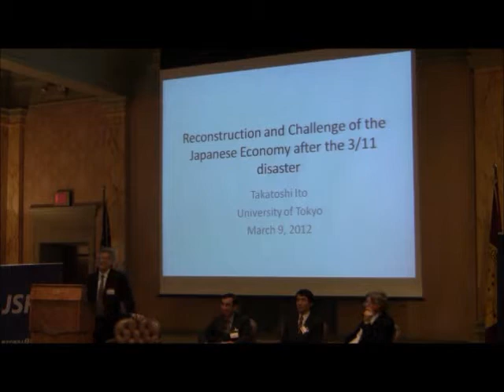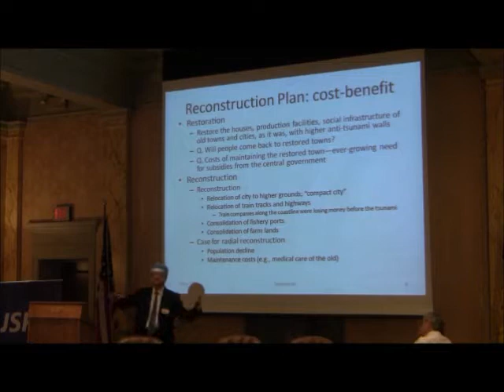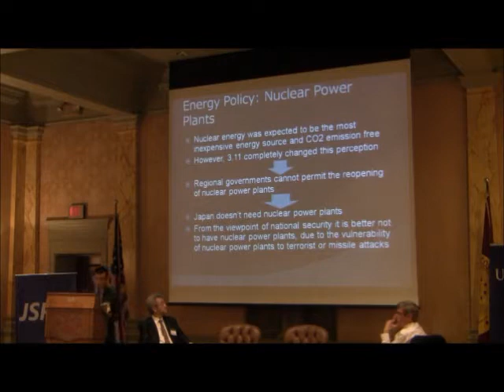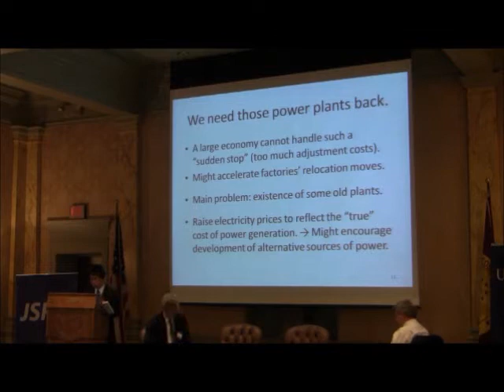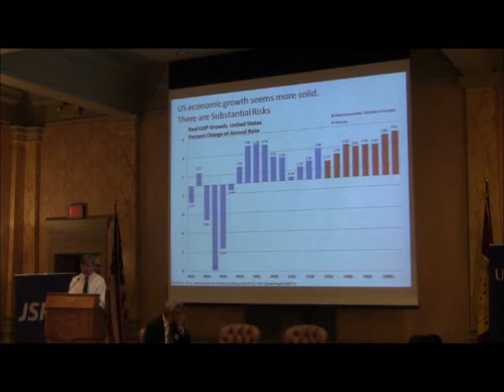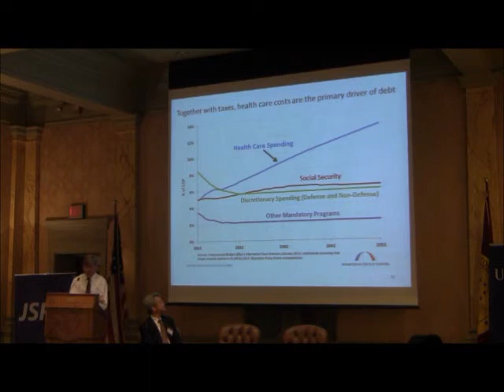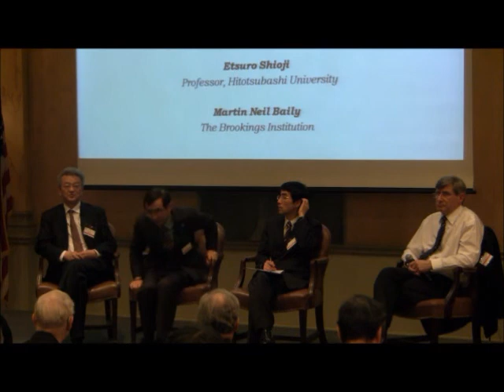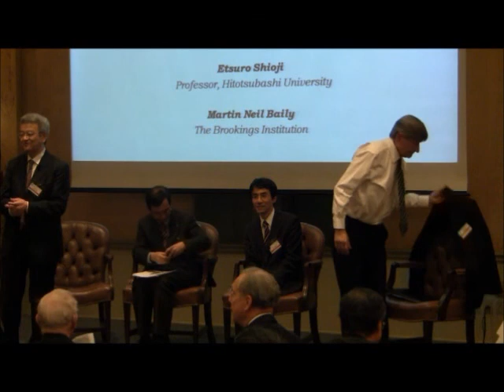JSPS/USJI Joint Event (Session 3): Risk Management -From Natural Disaster to Economy-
The United States and Japan both have experienced similar crises over the years in field of economics and environmental safety. Japan experienced a financial crisis in the early 1990's and recently the March 11 earthquake that resulted with a tsunami and nuclear disaster. The U.S. experienced a rather similar financial crisis in 2008 and had the environmental toll of the oil spill disaster in 2010. How did the two governments manage these crises? Where they similar in the approach or were they different? Did we learn a lesson from these incidents so that we can prevent this kind of crisis in future? Do we need more close cooperation among the countries to manage the risk? These issues will be addressed and discussed in this symposium.